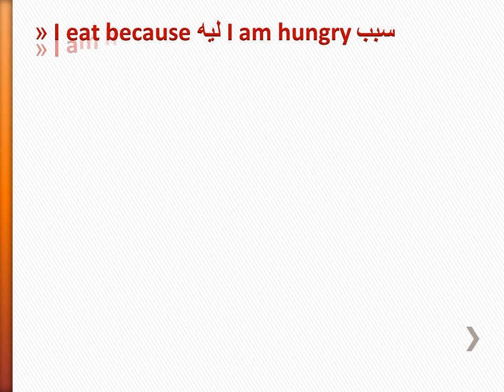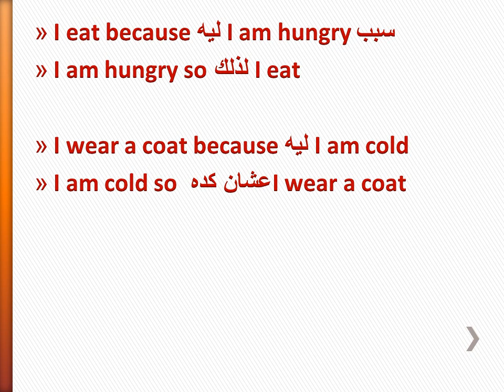so & because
for all \للكل الفرق بين بعض وبسبب